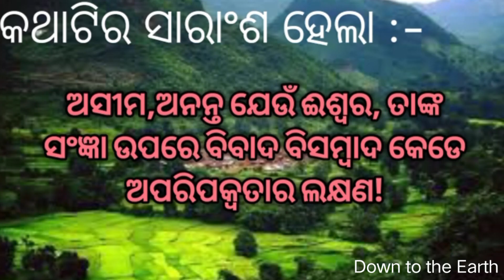"ସାକାର ନା ନିରାକାର"?//Odia Story //Manoj Das//Odia moral story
Our channel provides some moral short stories.A short story of  odia writer.